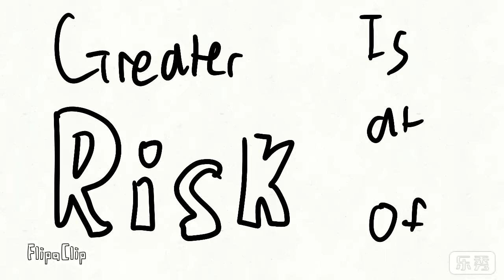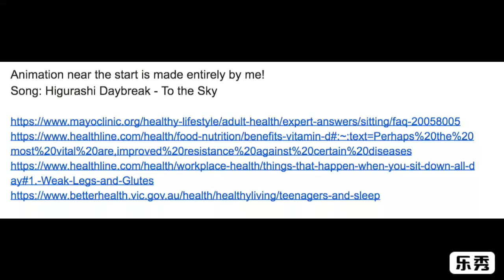Exercise Now..!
By Sastra Putra Alamsyah
Grade 10

Student! Start Exercising

In this lockdown, all students are forced to study from their homes. A student like me, can spend around 10 or more hours behind the screen oh my laptop, which may lead to back problems, eye dryness, fatigue and blurred vision. Lipoprotein lipase will be released less and your rear end is at greater risk of widening, in other words, you gain weight at a fast rate. Finally you can get worse problems such as obesity and type 2 diabetes.

Therefore, we should exercise. How to exercise in the pandemic?
You can do a 1km walk or run. Cycling is another an alternative. These make you healthier and build up stamina.
If your parent’s really don’t allow you to do these exercises, do a sunbath for 10 minutes to get vitamin D and as well as indoor exercises such as 30 seconds of jumping jacks, one minute plank and 15 burpees.
Strength building exercises aren’t necessary but if you want to gain muscle you can follow this workout routine such as 30 normal pushups, 30 sit-ups, and another minute of planking.
Do these 3-4 times a week.

AND REMEMBER TO KEEP EXERCISING, REGULARLY..!!